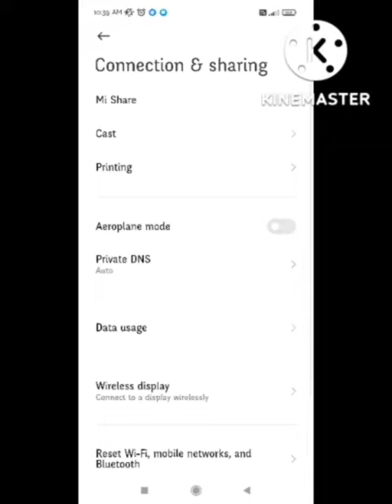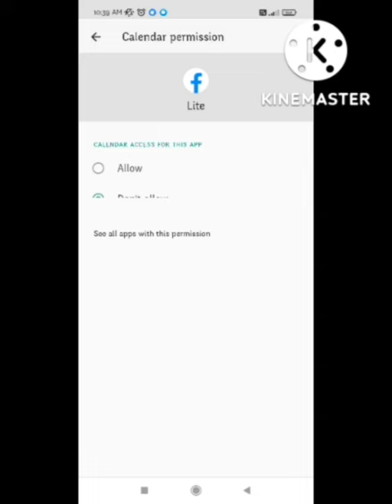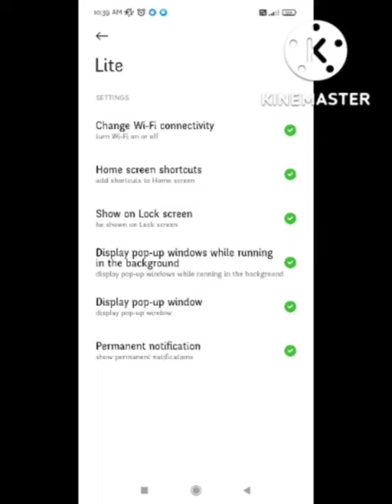Fix JazzCash App Black Screen Error Problem | JazzCash App Black Screen Problem Solve